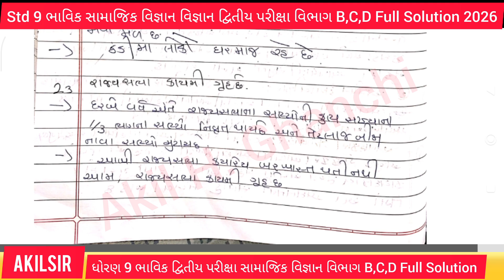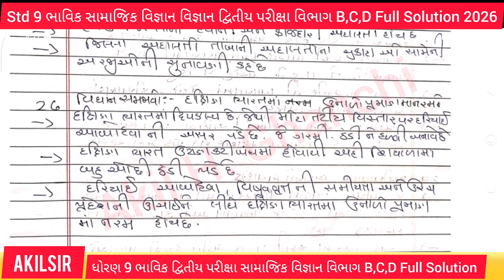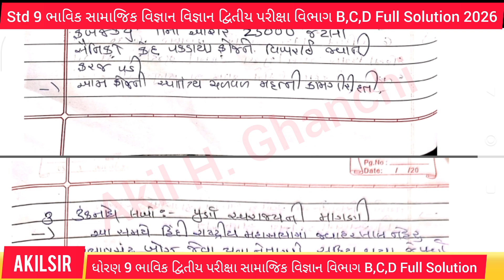ધોરણ 9 ભાવિક અસાઇનમેન્ટ સામાજિક વિજ્ઞાન Science 2025 દ્વિતીય પરીક્ષા B,C,D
dhoran 9 વિજ્ઞાન  assignment solution

 Play List :
વિજ્ઞાન દ્વિતીય પરીક્ષા - 2026

Maths :

STD 9 વિજ્ઞાન Bhavik Assignment Solution 2025 Gujarati Medium

Std 9 વિજ્ઞાન  assignment 2026
std 9 વિજ્ઞાન  assignment solution 2026
std 9 વિજ્ઞાન  assignment solution
dhoran 9 વિજ્ઞાન  assignment solution 2026
std 9 વિજ્ઞાન assignment
assignment solution
std 11 assignment solution
assignment solution
assignment 2026
AKIL H.GHANCHI EDUCATION

dhoran 9 Swadhyay Patrak solution
2024 swadhyay Patrak solution
vibhag A.B swadhyay Patrak solution
સ્વાધ્યાય પત્રક સોલ્યુશન 2025
2024 સ્વાધ્યાય પત્રક સોલ્યુશન
ધોરણ 8 સ્વાધ્યાય પત્રક સોલ્યુશન
સ્વાધ્યાય પત્રક સોલ્યુશન ધોરણ 8 2025

std11Statistics assignmentsolution2024
ધોરણ 9 હિન્દી વિજ્ઞાન  વાર્ષિક પરીક્ષા પેપર સોલ્યૂશન 2024
પ્રથમ પરીક્ષા 2023 ધોરણ 9 અસાઇમેન્ટ,
ધોરણ 9 હિન્દી વાર્ષિક   પરીક્ષા પેપર સોલ્યુશન 2025,
ધોરણ 9 સંસ્કૃત વાર્ષિક   પરીક્ષા પેપર સોલ્યુશન 2025,
ધોરણ 9 હિન્દી વાર્ષિક   પરિક્ષા પેપર સોલ્યુસન 2025,
ધોરણ 9 વિજ્ઞાન વાર્ષિક  પરિક્ષા પેપર સોલ્યુસન 2025,
std 9 maths ganit biji parixa 2024,dhoran 9 maths bhavik assignment paper 2025,
std 9 maths asaiment vibhag-b ch-2 વાર્ષિક  પરીક્ષા 2025 ધોરણ 9 અસાઇમેન્ટ